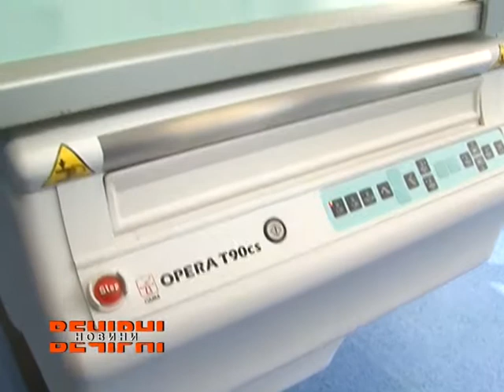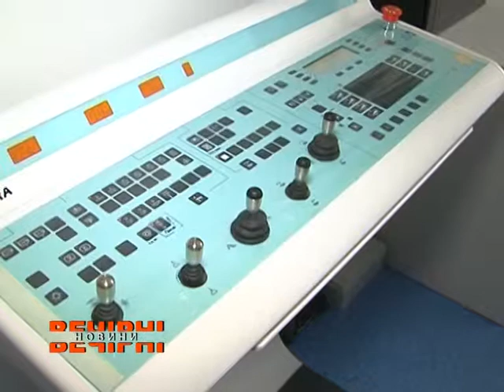Обласна дитяча лікарня №1 отримала нове обладнання